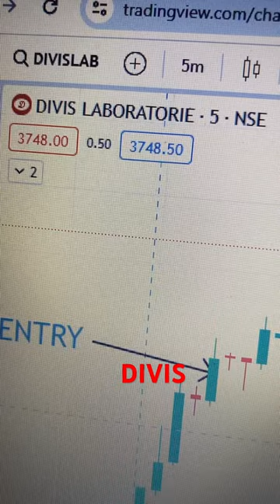divislabs music nifty50 stockmarket nifty nse trading optionstrading bse stockoptions